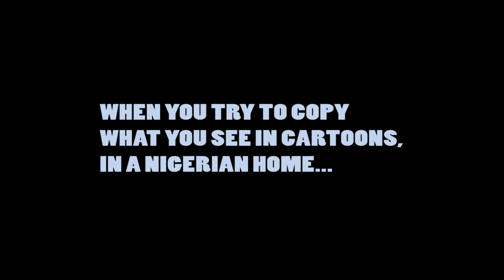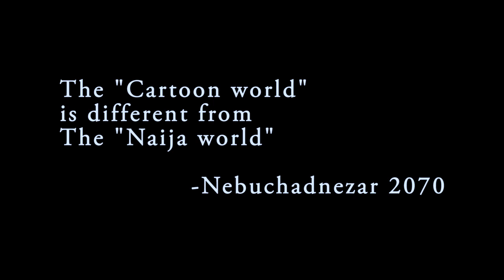OhEmGeeFunnies 24 - Johnny Johnny Naija